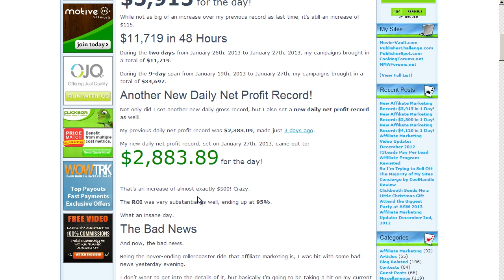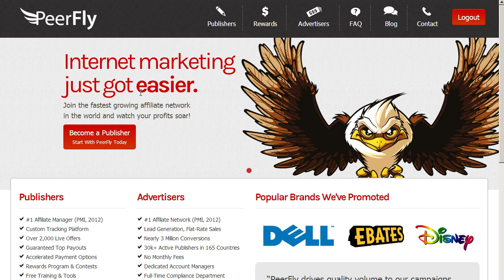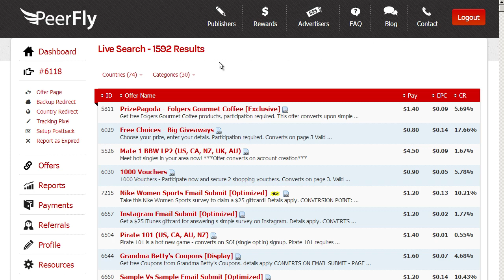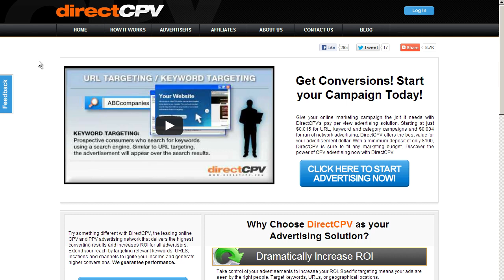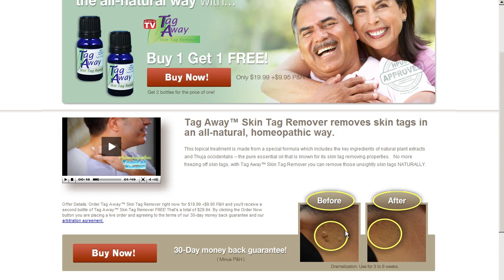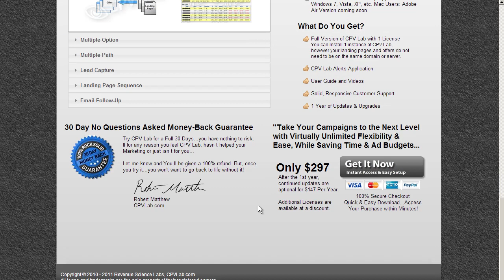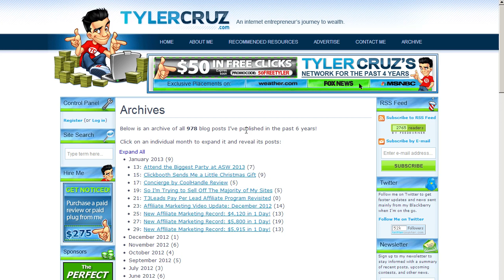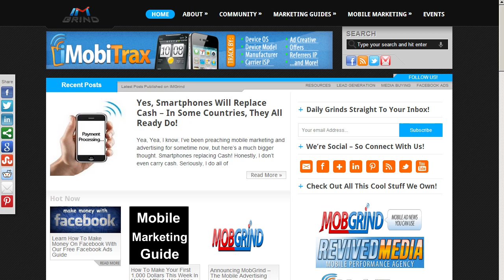A Beginner's Introduction to Affiliate Marketing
In this 30-minute screencast video, I give a good overview of what affiliate marketing is, how it works, and how to get started.